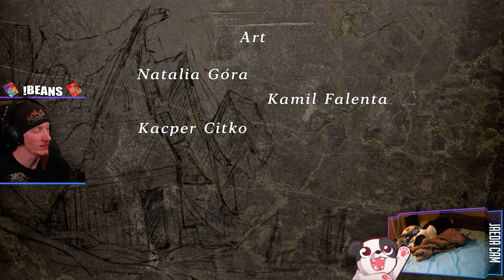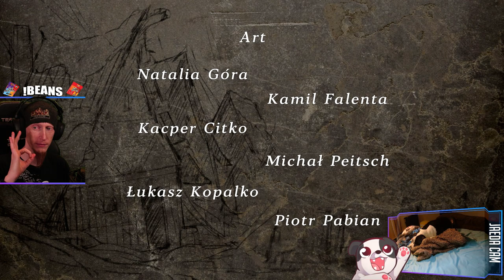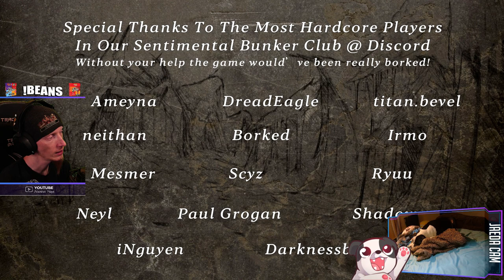True Ending | Tainted Grail: Conquest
And all achievements!

Purchase this game while also supporting the channel AND animal rescues!

00:00:00 - Intro & Just Chatting
00:05:25 - Run with Wyrdhunter
00:26:05 - Legendary Encounter | Vran the Sullen
00:29:25 - Victory Achieved; Gameplay Resumes
00:58:35 - Legendary Encounter | Dullahan
01:00:35 - Victory Achieved; Gameplay Resumes
01:31:10 - Legendary Encounter | Horned Warden
01:33:45 - Victory Achieved; Gameplay Resumes
01:36:40 - Legendary Encounter | Fore-Dweller
01:37:45 - Victory Achieved; Gameplay Resumes
01:40:25 - Run with Sentinel
02:14:55 - Legendary Encounter | Awakened Golem
02:16:00 - Victory Achieved; Gameplay Resumes
02:36:50 - Legendary Encounter | Run-Down Windmill
02:41:45 - Gameplay Resumes
02:46:35 - Legendary Encounter | Derenheim Winterbane
02:48:45 - Victory Achieved; Gameplay Resumes
03:06:35 - Legendary Encounter | Mistbearer
03:07:50 - Victory Achieved; Gameplay Resumes
03:08:50 - Legendary Encounter | Fore-Dweller
03:11:55 - Victory Achieved; Gameplay Resumes
03:13:40 - Run with Apostate
03:52:35 - Legendary Encounter | Vran the Sullen
04:00:55 - Victory Achieved; Gameplay Resumes
04:23:05 - Legendary Encounter | Dullahan
04:27:30 - Victory Achieved; Gameplay Resumes
04:48:20 - Legendary Encounter | Horned Warden
04:55:15 - Victory Achieved; Gameplay Resumes
04:56:20 - Sacrifice
05:00:50 - Legendary Encounter | Fore-Dweller
05:07:25 - Victory Achieved; Gameplay Resumes
05:07:55 - True Ending
05:10:55 - Credits
05:14:00 - Outro